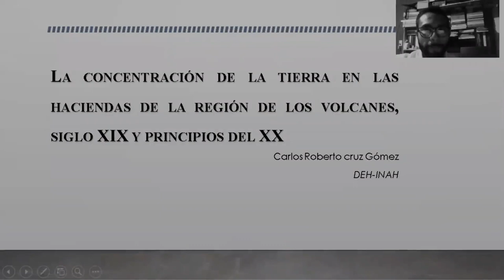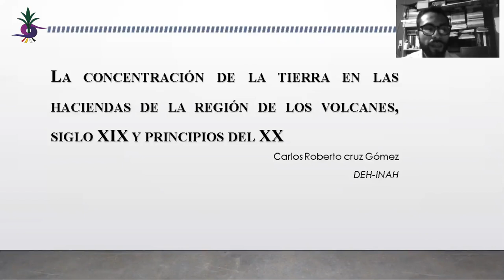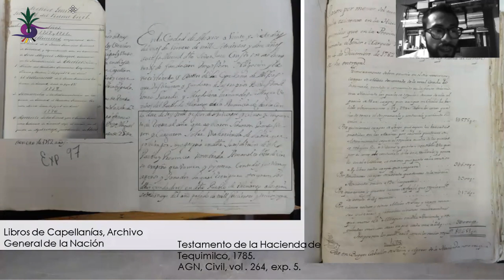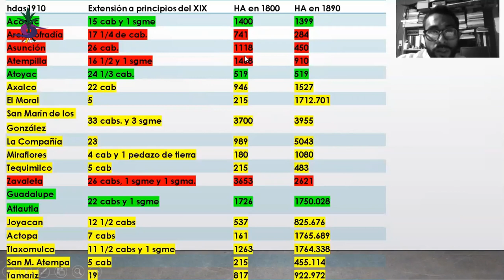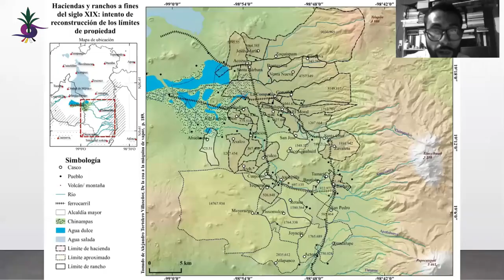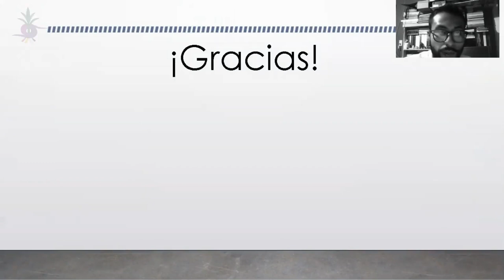"La concentración de la tierra en la haciendas de la Región de los Volcanes, S. XIX Y S. XX."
Ciclo de Conferencias Festival Nikan Ká
Carlos Roberto Cruz Gómez